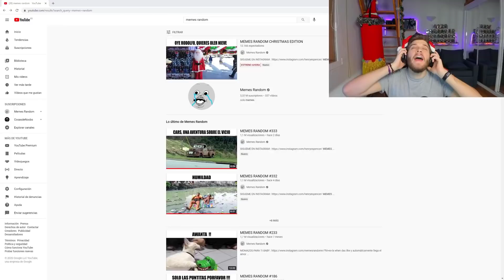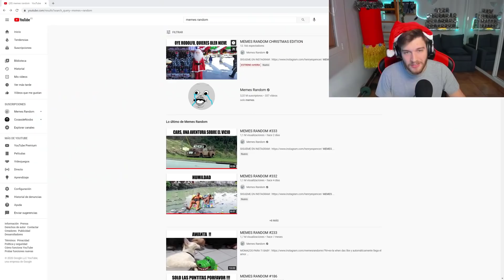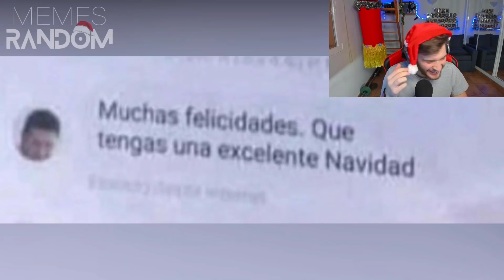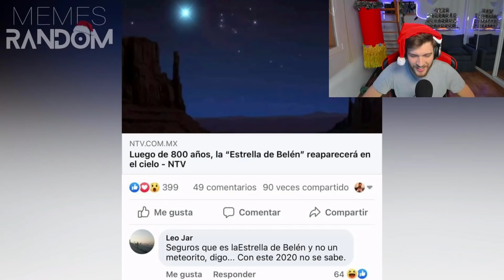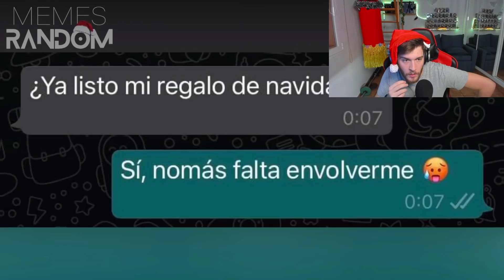REACCIONANDO a MEMES RANDOM CHRISTMAS EDITION